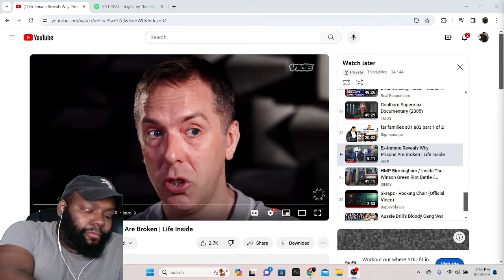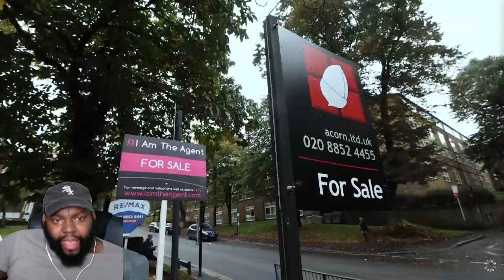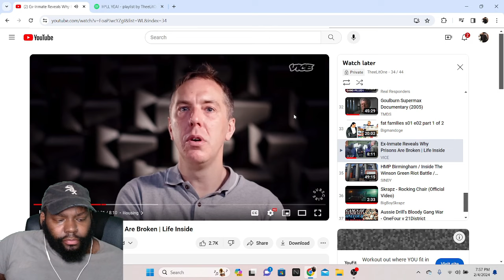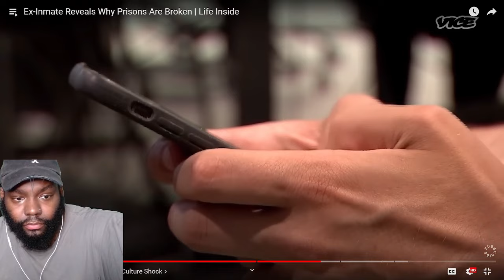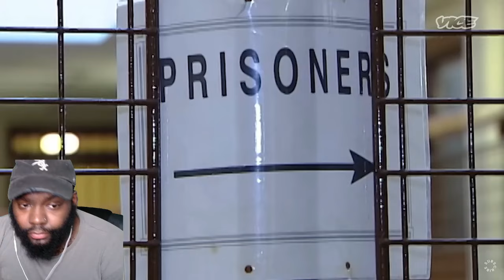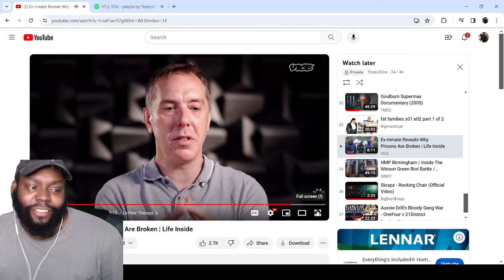CHICAGO DUDES REACTION TO Ex-Inmate Reveals Why Prisons Are Broken | Life Inside